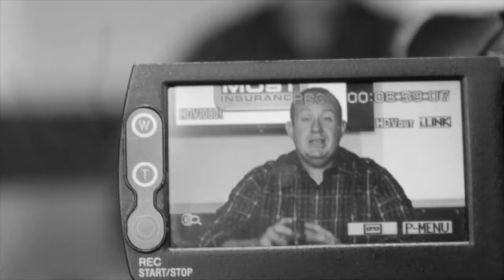Everything You Need To Know About Sinkhole Insurance Coverage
In this video, Eric Most talks about everything you need to know regarding sinkhole insurance - what coverages are available and what denotes and actual sinkhole versus something else.